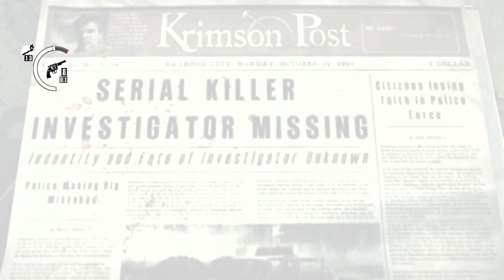Evil Within | Ep.22 | Saving Kidman, Gas Part | Ch. 11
Twenty-second episode of The Evil Within.